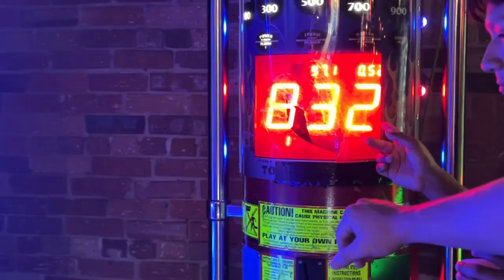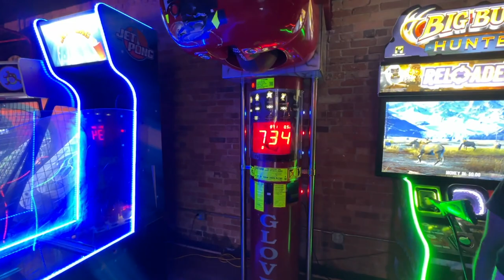[VLOG #48] NEW FRENCH BULLDOG PUPPY!!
In this video, I head back home to Florida to spend time with friends and get a new dog!